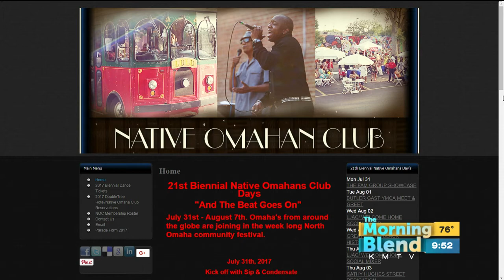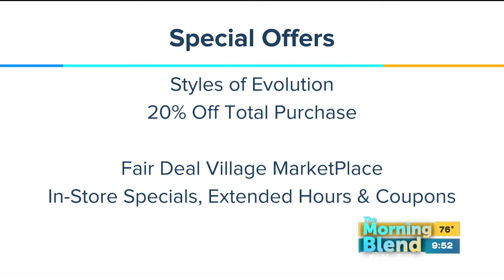Native Omahans Days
Omahans from around the globe will join in the week-long Native Omahans Days festivities taking place in the North Omaha community July 31st thru August 7th. Visitors will enjoy a taste of African American culture, live music, dance, art exhibits, a parade, food, shopping, trolley tours and more!  We'll get some history and learn more about what's planned.